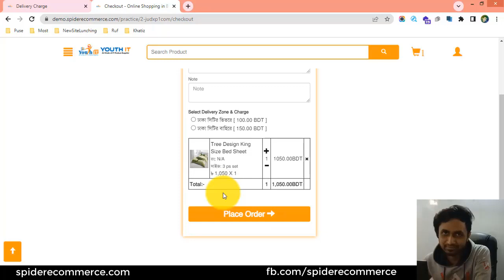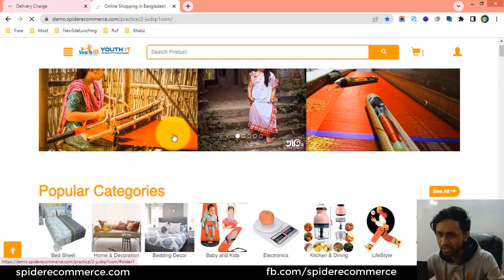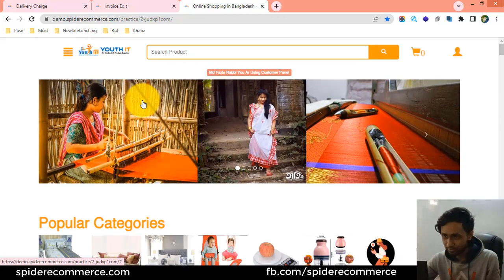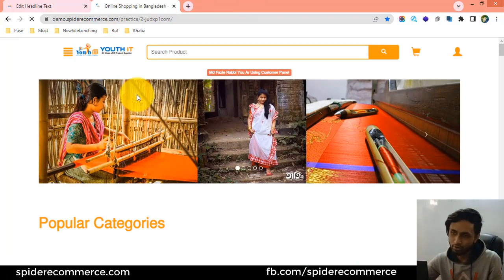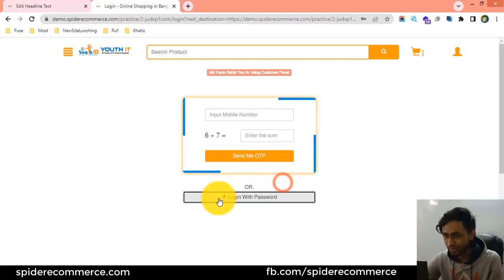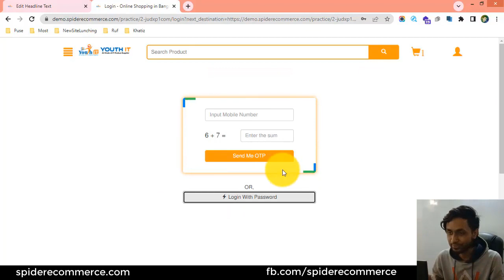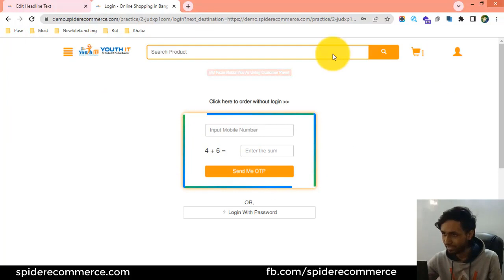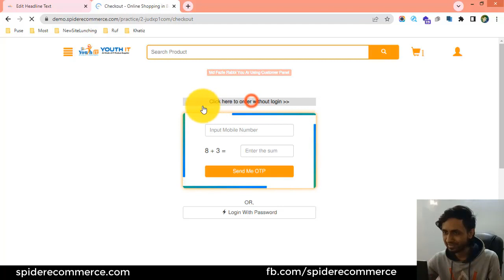19-অতিথি অর্ডার প্লেস ফিচার চালু এবং বন্ধ করা শিখুন আপনার ই-কমার্স ওয়েবসাইটের | eCommerce website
19-অতিথি অর্ডার প্লেস ফিচার চালু এবং বন্ধ করা শিখুন আপনার ই-কমার্স ওয়েবসাইটের  | eCommerce website bangla tutorial | Spider eCommerce Website - eCommerce Website Theme Customization

19-Guest Order Model management of your eCommerce website - eCommerce Website Theme Customization of Spider eCommerce - Multiproduct Online Shop Theme

Welcome to another tutorial in our eCommerce website theme customization series! In today's video, we will be exploring the topic of guest order model management for your eCommerce website.

The guest order model refers to the option of allowing customers to place orders without requiring them to create an account or log in. This feature can significantly enhance the user experience by streamlining the checkout process and reducing barriers to purchase.

In this tutorial, we will guide you through the process of managing and customizing the guest order model on your eCommerce website. We'll cover various aspects, including enabling guest checkout, configuring required information for guest orders, and managing guest order confirmation and tracking.

First, we'll discuss the benefits of offering a guest order option, such as increasing conversion rates and catering to customers who prefer a quicker checkout process. We'll then demonstrate how to enable guest checkout functionality on your eCommerce website, ensuring a seamless experience for your customers.

Next, we'll explore customization options for the guest order form, allowing you to collect essential information from customers while keeping it concise and user-friendly. We'll provide insights into determining the necessary fields and implementing validation techniques to ensure accurate data submission.

Furthermore, we'll guide you through the process of managing guest order confirmation and tracking. You'll learn how to generate order confirmation emails and provide customers with the necessary information to track their orders without requiring an account login.

Throughout the tutorial, we'll share best practices for optimizing the guest order model, including considerations for data privacy and security. We'll also discuss the impact on customer loyalty and how to encourage guest customers to create an account for future benefits.

By the end of this tutorial, you'll have the knowledge and tools to implement and customize the guest order model on your eCommerce website, providing a convenient and efficient checkout experience for both new and returning customers.

Unlock the potential of your eCommerce website's checkout process by mastering guest order model management. Watch this tutorial and take the next step in enhancing the user experience for your customers.